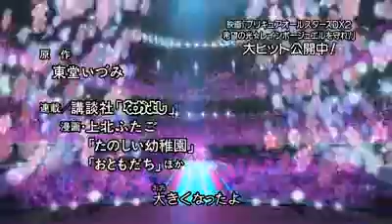Heartcatch Precure! Opening with Movie Trailer March 21st version